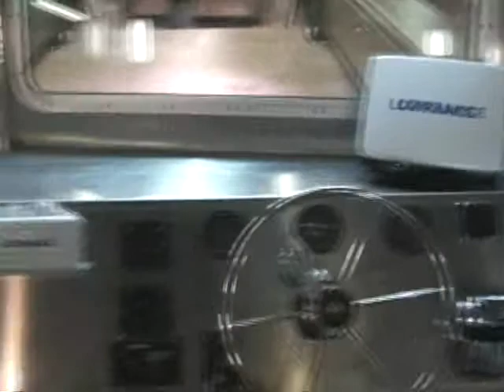4020 SKIMMER BARGE WALK THRU.wmv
40 FOOT LANDING CRAFT WITH TWIN 300 SUZUKI AND FULL CABIN